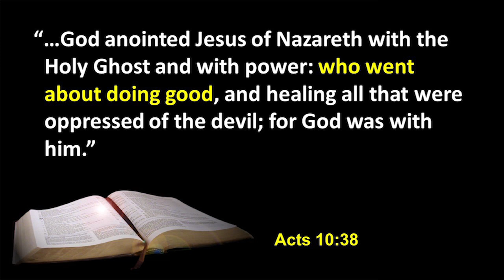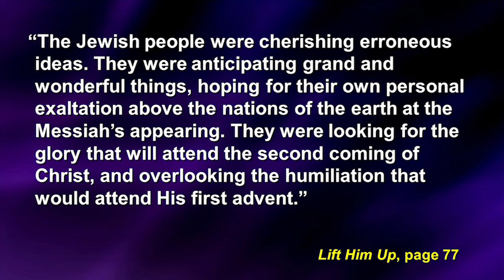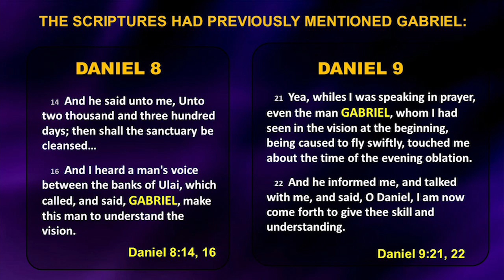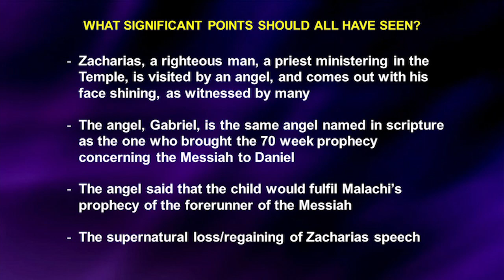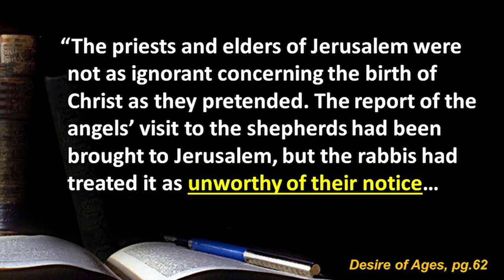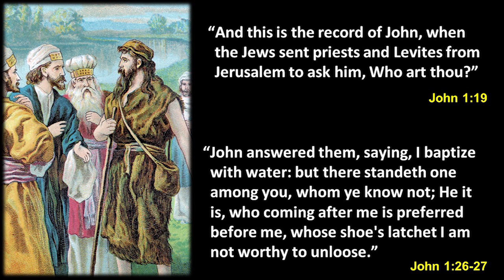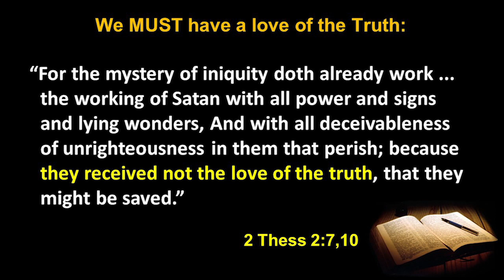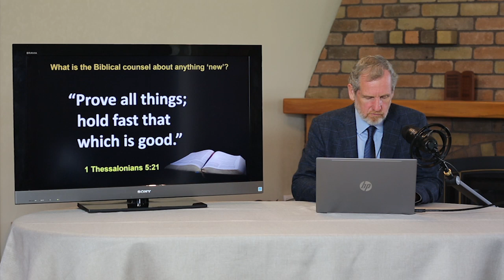Ross Patterson : Why did Israel reject their Messiah?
The Bible says of Jesus:  "He was in the world, and the world was made by him, and the world knew him not. He came unto his own, and his own received him not." (John 1:10,11)    The overwhelming tragedy of the New Testament wasn't that the Jewish people accepted a false Messiah, but rather that the One who is Truth and Light came and Israel rejected Him.  God had forewarned Israel in many ways that the Messiah was about to come, yet God's people treated Jesus with indifference and hostility.   What was the root cause of this tragedy and what lessons can we learn from this?